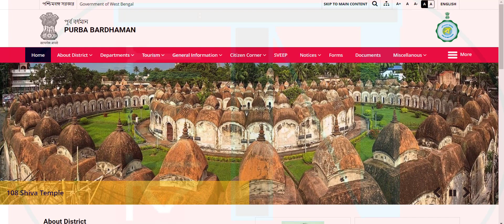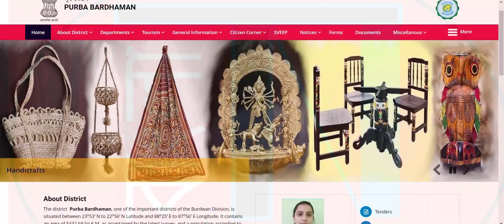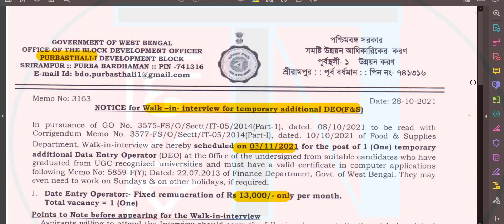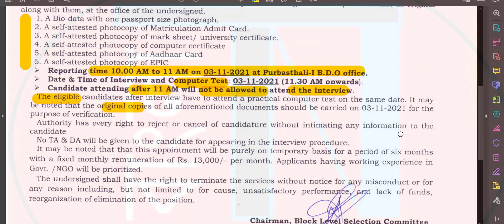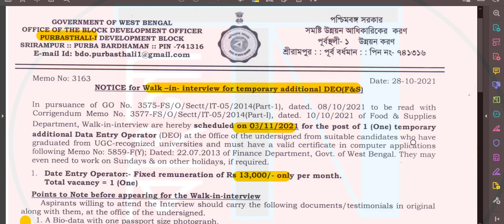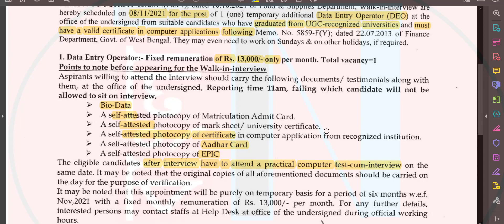📌New DEO Recruitment in Purba Bardhaman 👉Raina-1 | Purbasthali-1 | Burdwan-1 Block